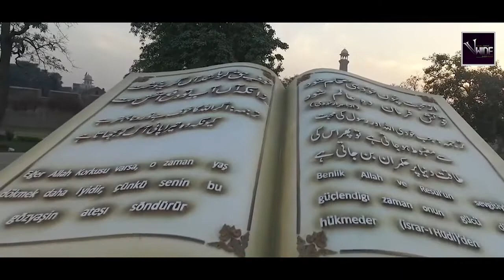Exploring the Beauty of Pakistan 🇵🇰 | Episode: 02 | Beauty of Pakistani Cities and Nature 2019.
By the inspire the speech of Prime Minister Imran Khan, I just tried to make this video to show others that how much beautiful Pakistan is. and how much safe it is.
I hope this will attract to people.

If you like this video, don't hesitate to leave a comment or to like the video and don’t forget to SUBSCIBE us for more updates.